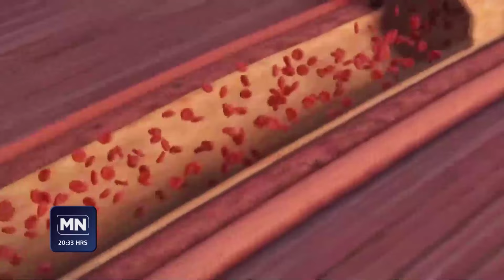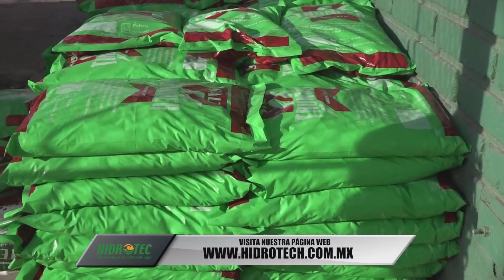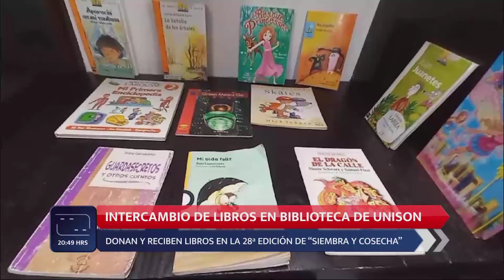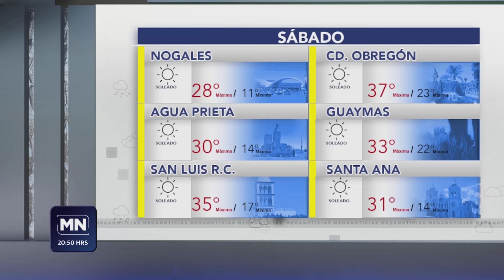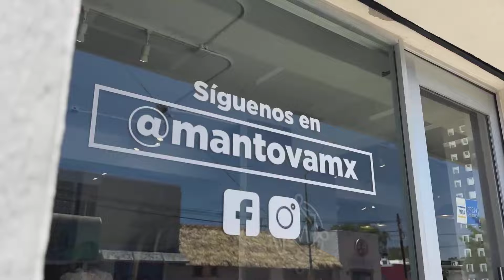Meganoticias Hermosillo 20 de Septiembre de 2024